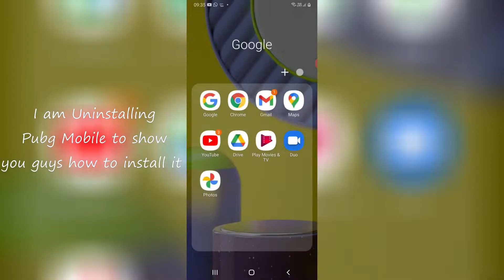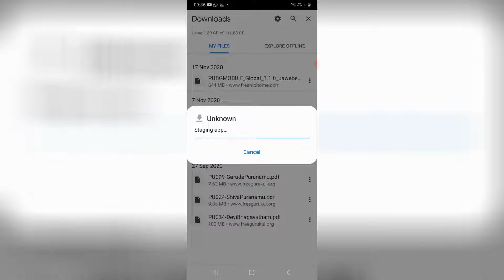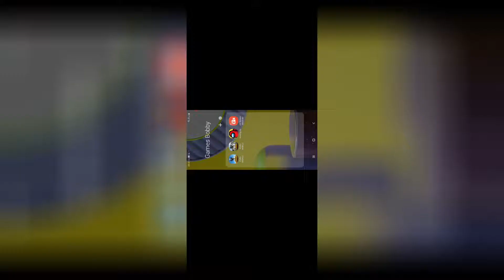How to install PUBG MOBILE global version in India after BAN / PUBG MOBILE / Android / OP SANTOSH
Listen ad-free with YouTube Premium
Song
Fearless Pt. II
Artist
TULE
AEI (on behalf of NCS); Abramus Digital, ASCAP, Featherstone Music (publishing), UMPI, LatinAutorPerf, LatinAutor, and 13 music rights societies

Song
On & On
Artist
AEI (on behalf of NCS); ASCAP, Featherstone Music (publishing), BMI - Broadcast Music Inc., LatinAutorPerf, and 20 music rights societies